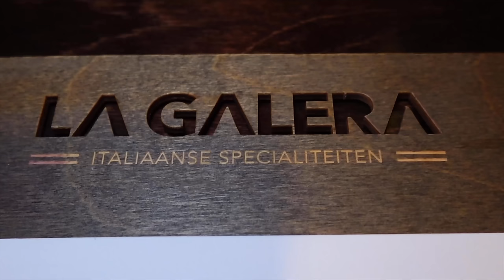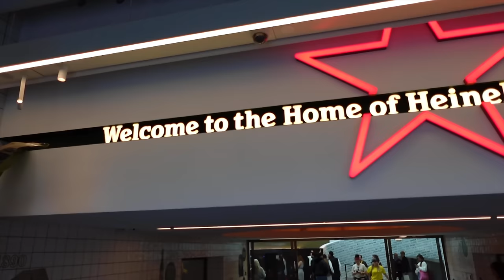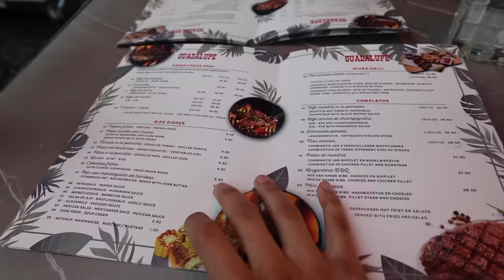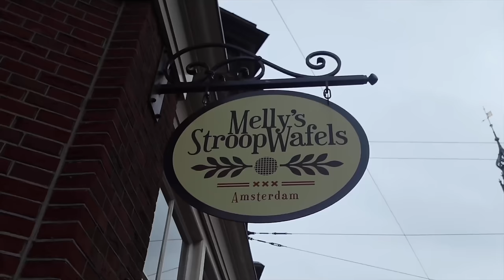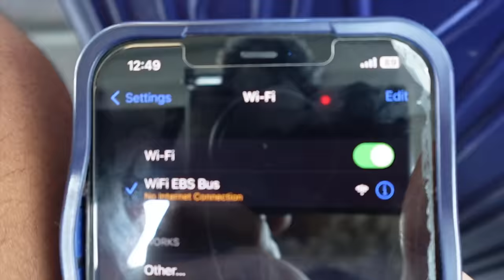The BEST Amsterdam BUCKET LIST Places! (Vlog)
During 3 days my girlfriend and I take you on a tour through Amsterdam, showcasing our favourite food spots and activities in form of an informative Vlog/ Travel Guide. Details for each spot can be found further down in the description.
  🛑The Red Light District🛑
The Red Light District in Amsterdam is a famous area known for its legalized prostitution and adult entertainment venues. Do NOT take pictures of the workers (or they will come after you).
Italian Restaurant La Galera Café de Gevangenpoort
Heineken Experience / Get your tickets here!
De Tulp Bar & Restaurant
Café Winkel 43
Pure Boats Canal Cruise (We booked the Good Morning Tour)
Van Stapele Koekmakerij Cookie Bakery (I still don't know how to pronounce it)